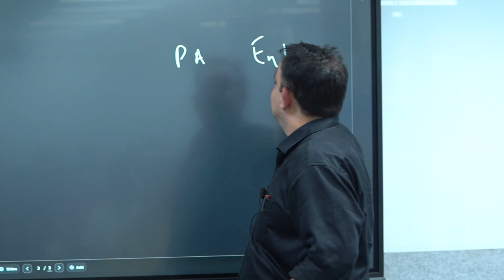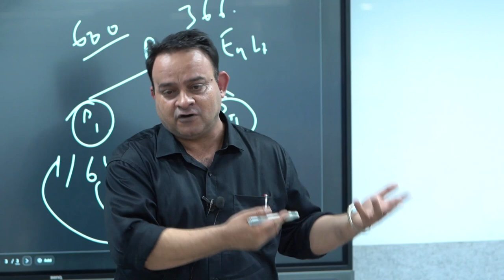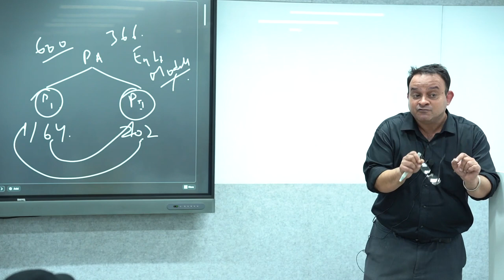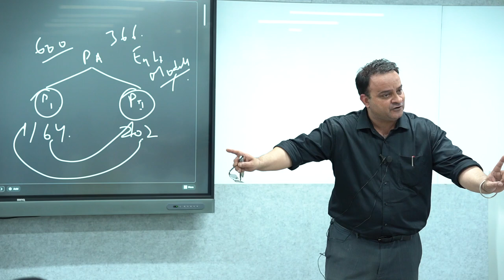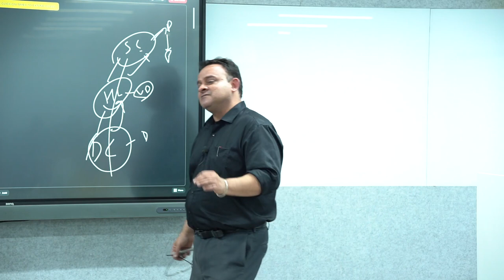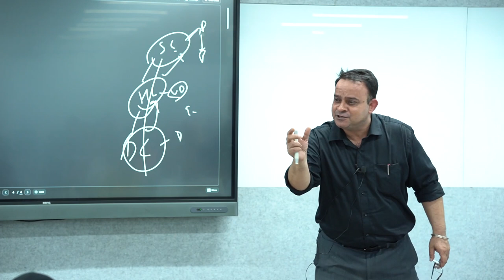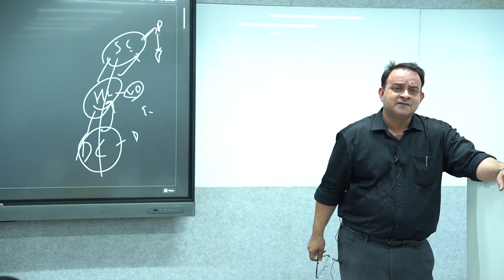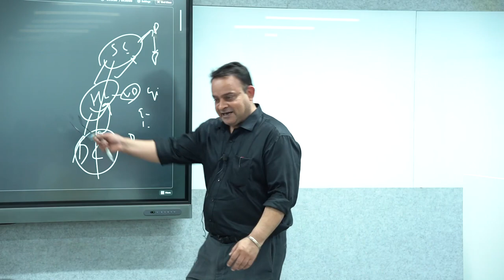How to Approach Indian Polity & Governance | By M Puri | Unacademy IAS Delhi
In this video, M. Puri Sir, a renowned UPSC educator, shares his insights on how to approach Polity & Governance for UPSC preparation. He discusses the importance of understanding the concepts and issues related to Polity & Governance, and how to approach the syllabus systematically.

For more details, visit Unacademy IAS Centre: 3-B, Pusa Road, Block 11, Old Rajinder Nagar, New Delhi, 110060.